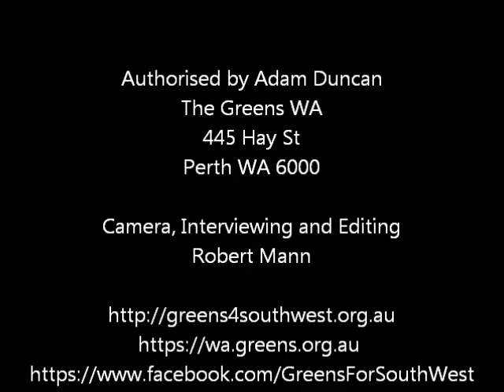The only party that has a vision for the future of Australia